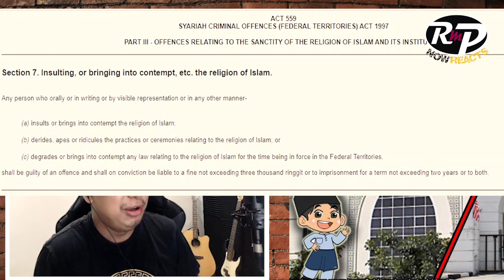Crackhouse Comedy Club Viral Video - Girl Comedian Jailed for being too sexy?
PETALING JAYA: Comedian Rizal van Geyzel has been arrested in connection with three videos said to touch on racial and religious sensitivities.

Rizal’s lawyer, Ramkarpal Singh, said the Crackhouse Comedy Club co-founder will spend a night at the Dang Wangi lockup.

“He was detained around noon after giving his statement to the cops at the Dang Wangi police station,” Ramkarpal told FMT.

Rizal will be taken to court tomorrow morning for a remand order.

Meanwhile, another police source confirmed that the father of four is being investigated by Bukit Aman’s D5 classified criminal investigation unit.

Several police reports had been lodged against Rizal, including one by the Bersatu’s associate wing which alleged that he had insulted the Malays.

The probe into Rizal comes a day after a woman who courted controversy during a stand-up comedy performance was charged for insulting Islam.

The woman, Siti Nuramira Abdullah, claimed trial.

Her boyfriend, Alexander Navin Vijayachandran, a freelance writer, was also charged with uploading insulting content on social media.

The 26-year-old woman sparked outrage on social media after a video of her discarding her tudung and baju kurung, to reveal another set of clothes underneath, went viral.

She had introduced herself as a Muslim and claimed that she had memorised 15 chapters of the Quran.

The Crackhouse Comedy Club subsequently condemned the performance, and immediately banned her and her partner. Kuala Lumpur City Hall later suspended the club’s operations.